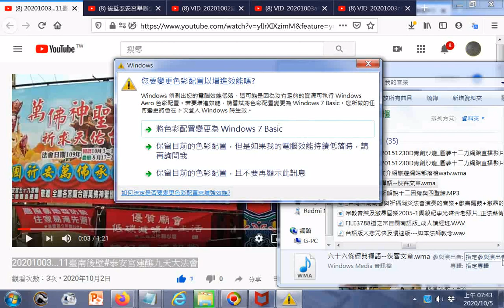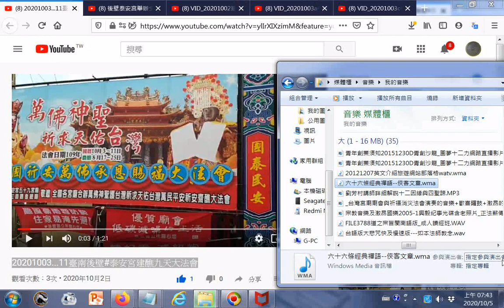20201003...11臺南後壁#泰安宮建醮九天大法會+六十六條經典禪語--俠客文章_part